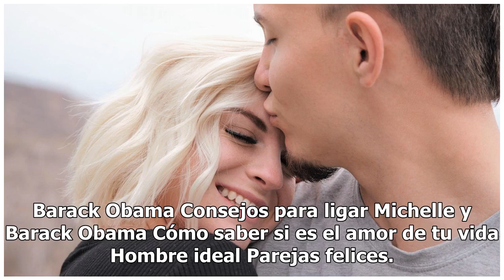3 preguntas que debes hacerte para saber si has encontrado al amor de tu vida, según Obama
3 preguntas que debes hacerte para saber si has encontrado al amor de tu vida, según Obama

Cómo saber si has encontrado al amor de tu vida | Foto: Instagram Barack Obama Tal parece que una habilidad secreta de Barack Obama es dar consejos amorosos, según dio a conocer Dan Pfeiffer, quien fuera su director de comunicación en la Casa Blanca, en su libro Yes, We (Still) Can, donde recoge ané...